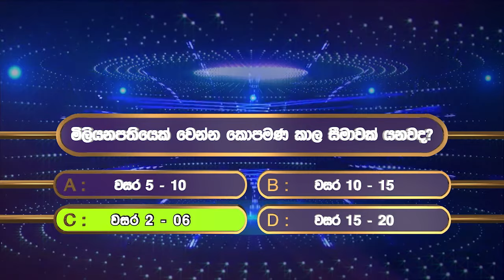ComBank - Millionaire Investment Plan - 2022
- You can select your investment period as you desire, from 2 to 6 years
- You can target for a savings goal of any amount starting from Rs.500,000/- (In multiples of Rs.500,000/-)
- You will be able to get an instant loan up to a maximum of 75% of the account balance
- You can appoint a nominee for your funds